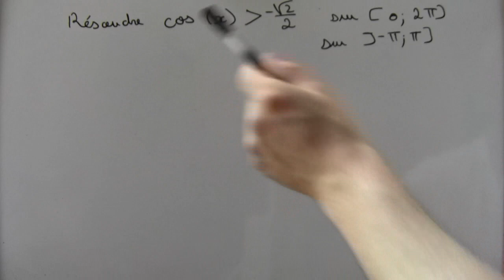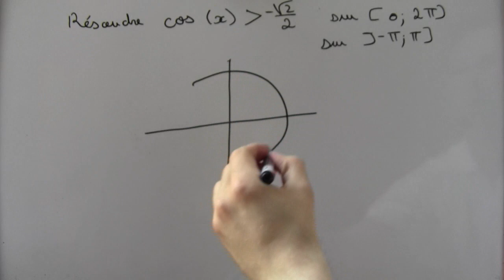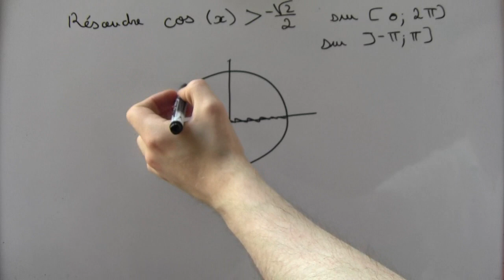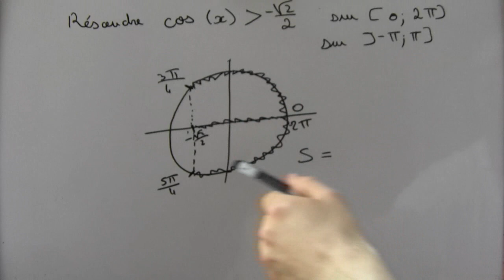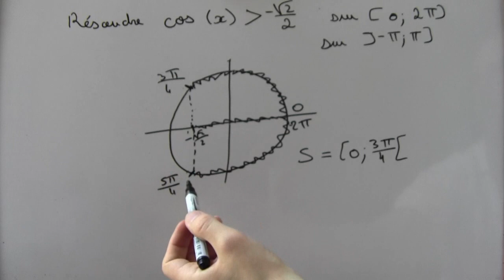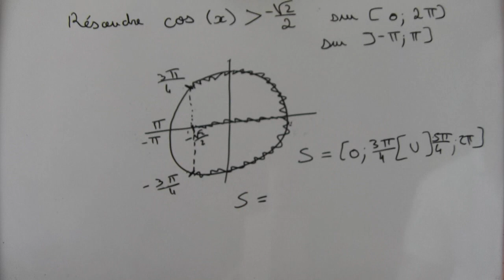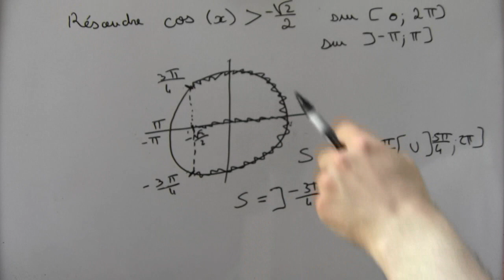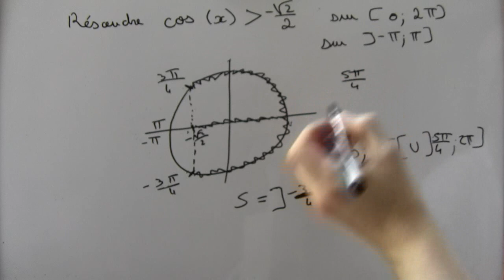Résolution d'équations trigonométriques - partie 6